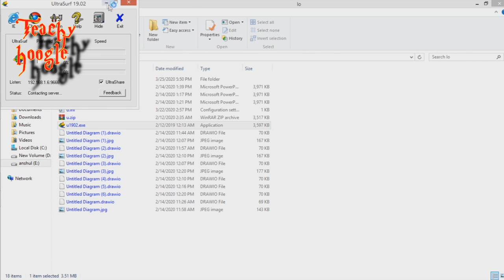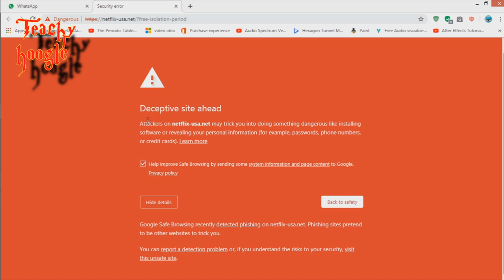Neflix for free ||teachy hoogle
hello guys yeh video m, mai ek fake whats app news ka break down krne jaa  rha hu  "" netflix-usa net/?free-isolation-period """     guys never ever click on these phishing link as these link can hack your bank account ,gmail,instagram etc and even withdraw funds from your account.

**guys this video and title was only for getting you here & this is also an example of phishing **

** guys if you need any adobe software crack just dm me**